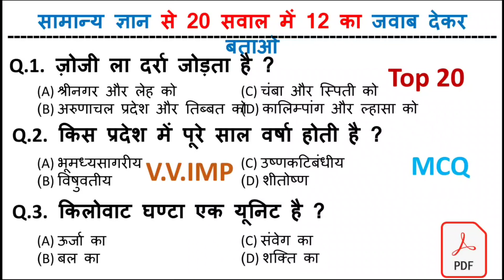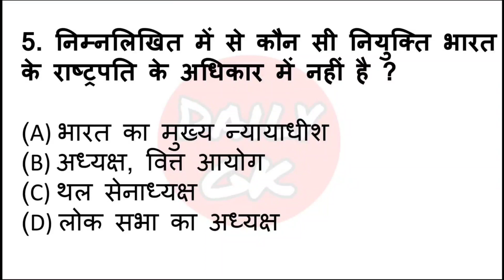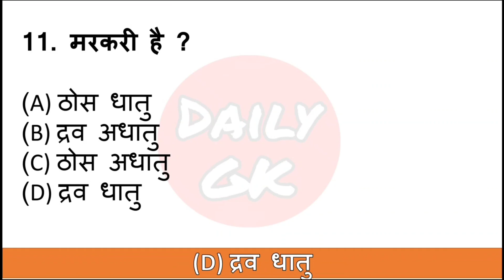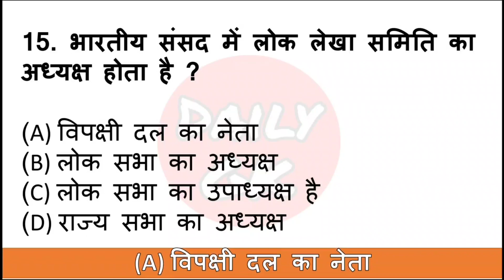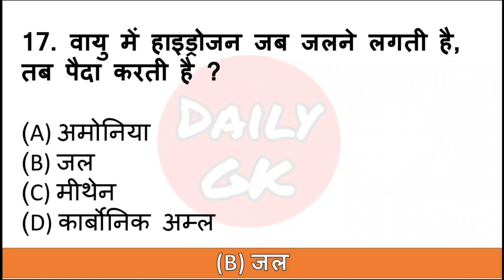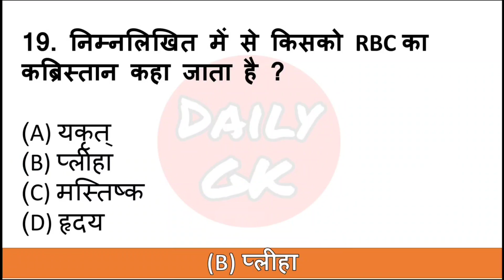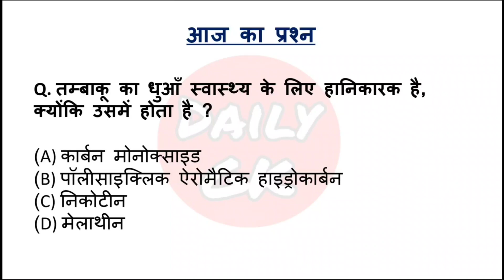GK/GS । GK GS CLASS । MTS, CGL, RPF, SSC, CRPF, उत्तर प्रदेश पुलिस, बिहार पुलिस, MP पुलिस, अग्निवीर